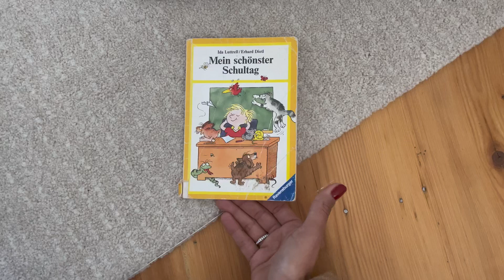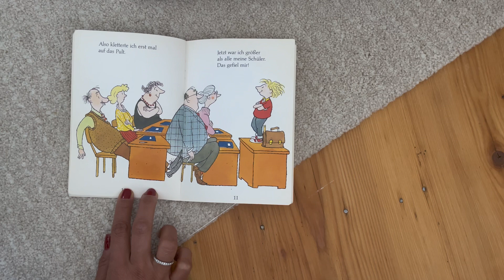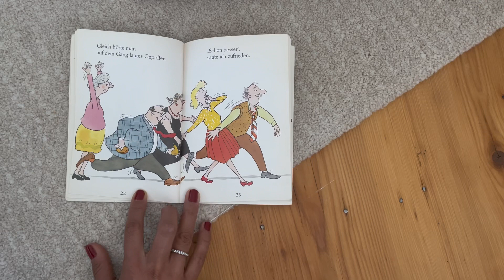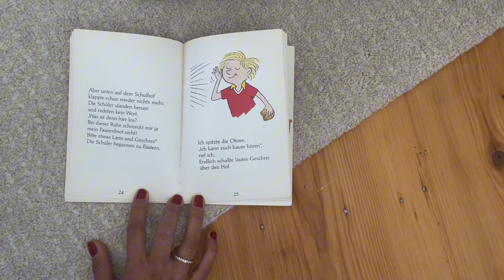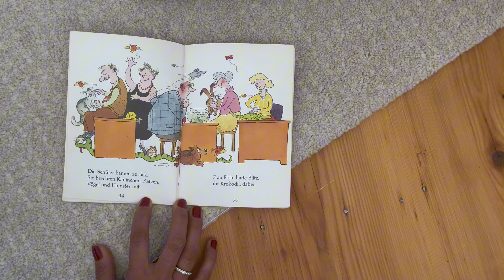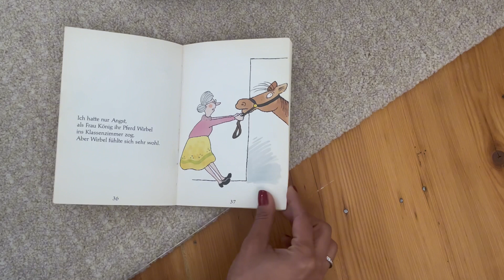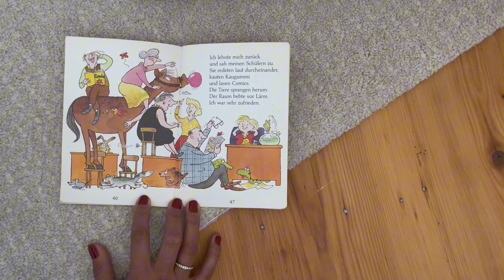Mein schönster Schultag von Ida Luttrell und Erhard Dietl Schulgeschichte Lustiges Kinderbuch